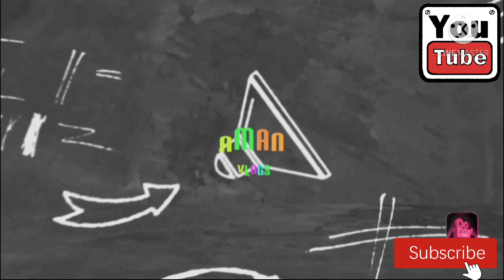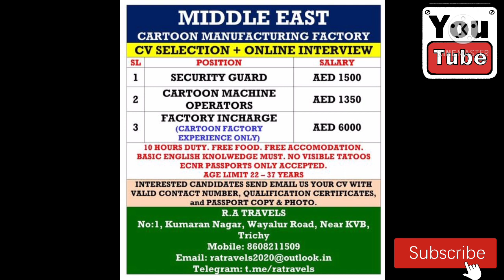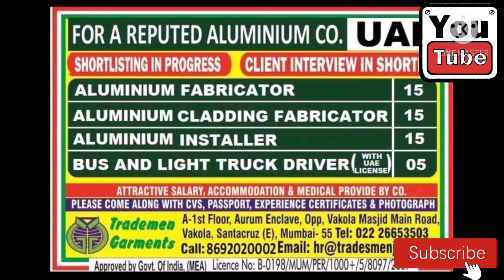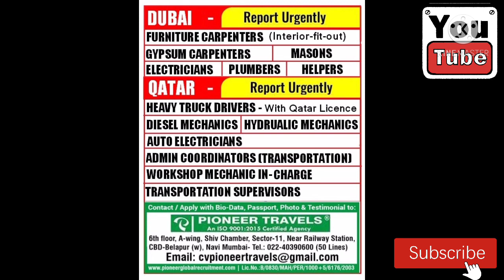नई रिक्ति 2021 नौकरी की आवश्यकता दुबई ओमान बहरीन कुवैत कतर सऊदी अबुधाबी यूरोप